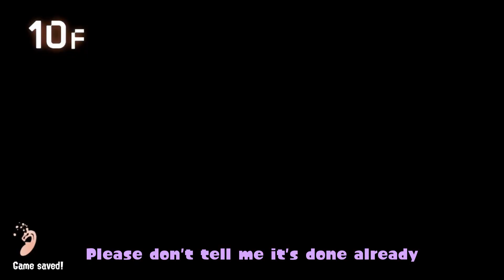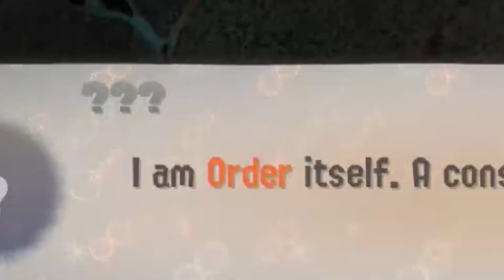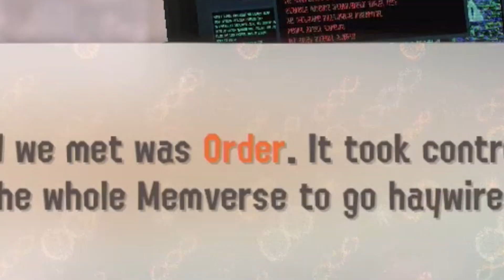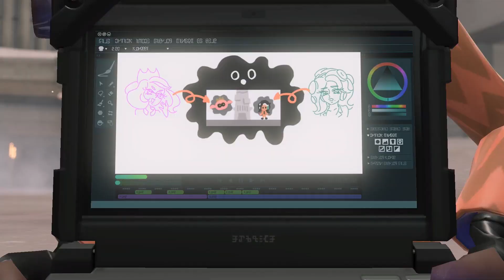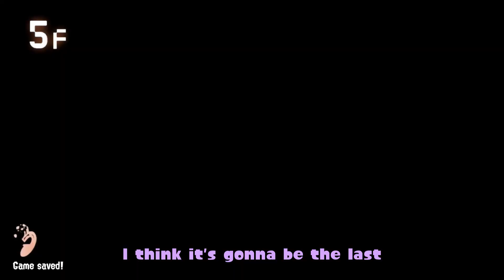Agent 8 : Confusion - Splatoon 3 Side Order Let's Play : Part 2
I like Agent 8's expression to be honest xD
- Beatstar : mvitry95#1
Support :
Timestamps : any